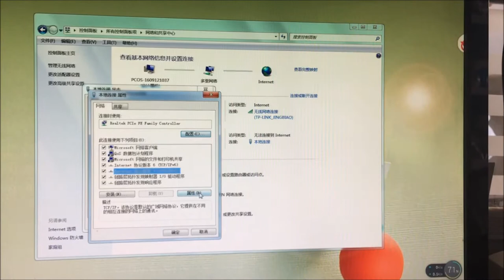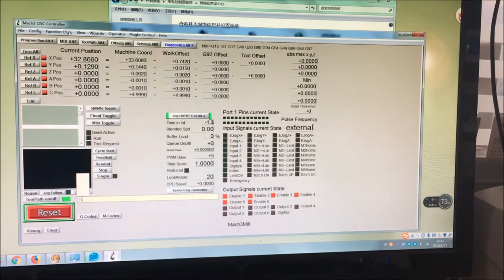Novusun NVEM control card network cable connect setting soft limit